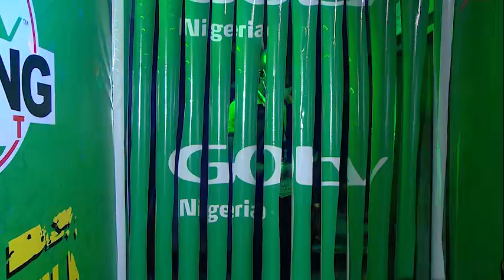Lateef “Akins Jnr” Akinola Vs Alaba “Elybow” Omotola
6 Rounds National Lightweight Challenge
GOtv Boxing Night (edition 21). Sanctioned by the NBB of C
Venue: Mobolaji Johnson Indoor Sports Hall,
ROWE Park,
Adekunle Yaba,
Lagos, Nigeria